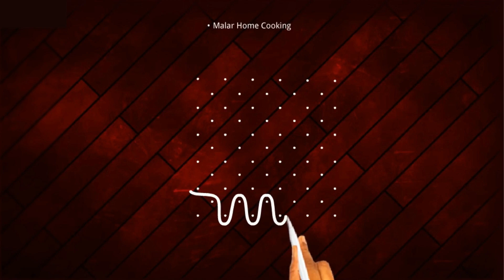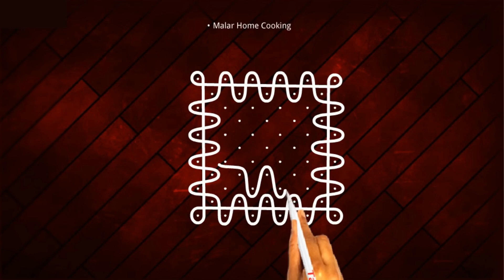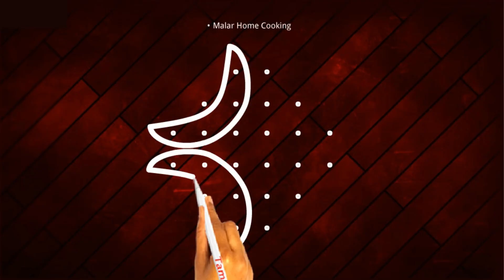Padi kolam for panguni maasam special rangoli collection, villakku kolam, deepam muggulu,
kolam designs
kolam rangoli
kolam kolam
muggulu
muggulu designs with dots
muggulu designs
muggulu with dots
muggulu muggulu
muggulu telugu
muggulu designs simple
muggulu videos

4 dots rangoli
tipka rangoli
dot rangoli small
chukki rangoli 11 to 6
2 dots rangoli
11-6 dots rangoli rose

3 dots rangoli
3 dots kolam
3 dots muggulu
small kolam
small muggulu
small rangoli
Friday kolam
Friday rangoli
Friday muggulu